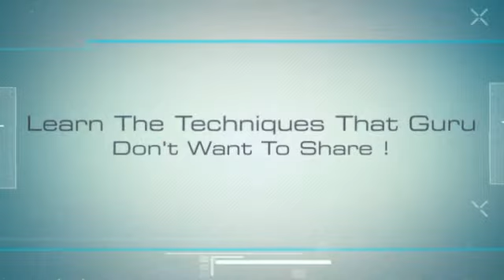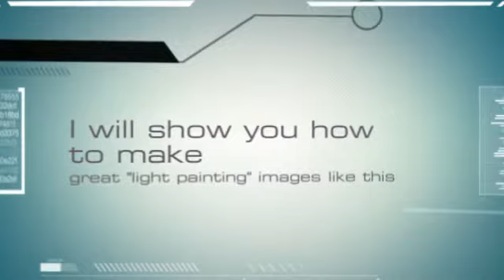How To Learn Photography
Now YOU Can Create Mind-Blowing Artistic Images With
Top Secret Photography Tutorials With Step-By-Step Instructions!

If you've ever wished to:

- Take breathtaking effects shots with just your normal camera...
- Finally discover how to create "light painting" images which can be simply
out with this world
- Improve your "regular" photography skills and take better photos immediately...

Then you'll want to keep reading because everything's going to be revealed in this article...

... and here's seeking to:

Because of the practical shortcut secrets start to find out, you'll quickly manage to skip the "amateur photographer" stage have a tendency to takes years to acquire past... and you'll be a better photographer in the very next time you adopt a shot.

Trick Photography & Special Effects 2nd Edition - Your complete instructional guide on taking breathtaking effects shots and cool images friends and family won't believe...

It is sold with 295 pages of instruction, 9 hours of how-to instructional videos, and contains over 300 creative photographs developed by some of the most talented photographic artists around the globe.

It's time for it to skip the months and years of being some of those enthusiast photographers - you realize those poor guys who read each of the magazines but does not have enough time to purchase getting the skills he would really love...

... you will end up skipping past that stage totally, and getting right to the point where you're a proficient photographer, capturing that blow everybody away.

You see, I'm impatient.

I've got no time for that form of learning. So I'm going to coach you on the exact same shortcuts I used to be a skilled, effective photographer in no time flat.

You're likely to be jumping over every one of the frustrations and difficulty, each of the mystery of not understanding where to start, and instead getting right to the point where you can easily take the kinds of shots you're dying to consider your whole life.